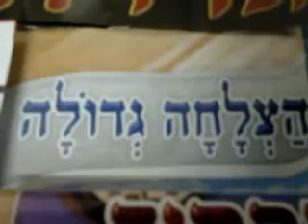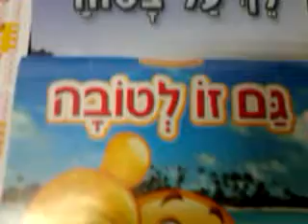הגרלה גדולה חינם! קבל/י לוטו ללא תשלום וללא שותפים. מידע בתיאור (לא לצפייה בשבת ובחג)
לזיכוי הרבים מבצע פזית* למען איכות הסביבה. השתתפות ב"לוטו" ללא תשלום. (למצטרפים שנרשמו מיום ראשון ועד שני או מיום רביעי עד שישי בשבוע).  כל אחד/אחת יבחר 6 מספרים מ -1 עד 37 פלוס מספר חזק מ 1 עד 7 ובטור היחיד שנתן/ה  ישתתף ועליו יוכל לקבל פרס התחלתי של 4 מיליון שקל (כולל ניחוש מספר חזק). להבדיל ניתן לקבל  6 מספרים + מספר חזק מתוך שיטה במיוחד ליום ההגרלה. (הזכיות מחויבות במס על פי החוק בעת מתן כספי הזכיות).
(עודף של 10 אגורות ינתן לתרומה).

***חדש***
עכשיו תוכלו לזכות בנוסף לפרס הראשון בפרס יפה: כל העברת הודעה שקיבלתם למכרים/ חברים יכולה לזכות בפרס כספי יפה שיכול להגיע למאות אלפי שקלים. ההסבר" נניח וקיבלתם הודעה והעברתם אותה לחבר והחבר קיבל את ההודעה והשתתף ללא תשלום בהגרלה והפרס עמד על 5 מיליון שח וזכה לבדו, זה שהעביר לו את ההודעה יקבל פרס של 250 אלף שקל. לא רע בכלל!
*כדאי ושווה להעביר לחברים אם קיבלתם הודעה, אפילו אם אתם לא זכיתם או הטרפתם להשתתף בהגרלה. כי מי יודע, יש סיכוי שדווקא יזכו חלק מהאנשים שהעברתם להם את ההודעה, אפילו פרסי המשנה. החל מפרס רביעי תוכלו לקבל דיסקרטיות בהעברת הפרסים. (במידה וקיבל אדם שתי הודעות של צפייה בהגרלה הגדולה, תחשב ההודעה הראשונה שקיבל ומספר הטלפון של שולח ההודעה הראשונה ירשם כמקבל הפרס.

מיכלי שתיה נצרכים בכמויות עצומות ומושלכים ריקים לפח או לרחוב.
עקב החלל הריק בתוכם, תופסים נפח ניכר מכלל האשפה והחמור שהם עשויים מחומרים שאינם מתכלים ובכך מעודדים היום תהליך מחזור באמצעות חוק פיקדון.  אדם הקונה משקה בעל נפח מעל 100 מ"ל ופחות מ- 1.5 ליטר, משלם עליו  30 אגורות (קיים גם פיקדון של 1.20 שקל, של בירה). מי שיאסוף משכנים או אנשים מיכלים ריקים לפני שהם זורקים אותם לפח, בעצם יכול להשיב את הפיקדון ששולם ברשתות המזון או באמצעות המכונה וזה מועבר לחברת המחזור שמשלמות לרשתות השיווק וכך נחסך הון עתק למדינה ואתה שותף לזה ויש גם עשרות או אפילו מאות פחיות / בקבוקי פלסטיק מפוזרים על המדרכה או על משטח בגן העיר. מכיוון שהדבר כרוך בריח לא נעים המושך חרקים, ועוד סירבול והמתנה בתורים עם הבקבוקים, אזי זה הופך את כל העניין לטרחה ועקב כך אנשים מוותרים על הפיקדון ואכן מעט אנשים ממשים את זכותם לקבל החזר. רעיון העידוד שתאספו רק 2 בקבוקים של בירה שחורה +2 בקבוקי פלסטיק או 10 בקבוקי פלסטיק/פחיות, כפי שהוצג בסרטון.
*ניגשים לכל רשת גדולה ומקבלים עליהם 3 שקלים. בנוסף, אתם מקבלים פיתקית מהסופר, כפי שהוצג בסרטון.
אזהרה: נא להשתמש בכפפות לשמירה והגנה.
זהירות למשתתפים: לא להוציא בשום אופן פחיות / בקבוקים מהפח (ראה סרטון "זהירות פיפי בפח").
*לזיכוי הרבים. כל מי שמעוניין להשתתף ללא תשלום בהגרלת הלוטו וכן בפרסים נוספים,  יפנה לטלפון 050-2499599.